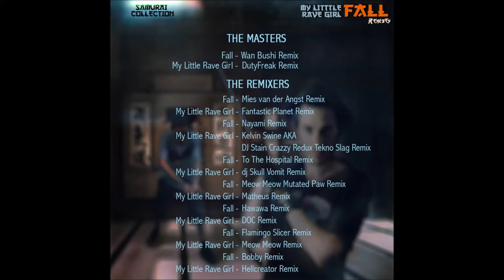DutyFreak - Fall (To The Hospital Remix)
The samurai collection is a Ragga Terror Front release where everyone just remixed 'My Little Rave Girl' by Wan Bushi and 'Fall' by DutyFreak. After a tuff battle and heartbreaking remix competition Ragga Terror Front has separated the winners from the losers.

Share, download and enjoy ;)